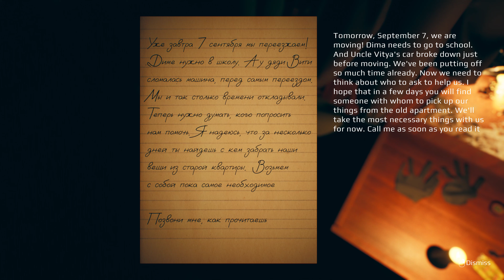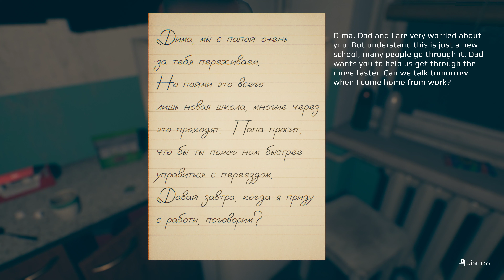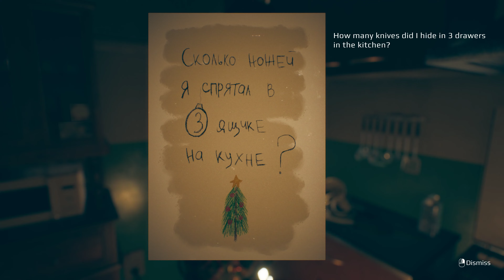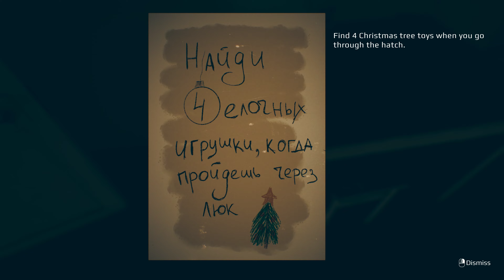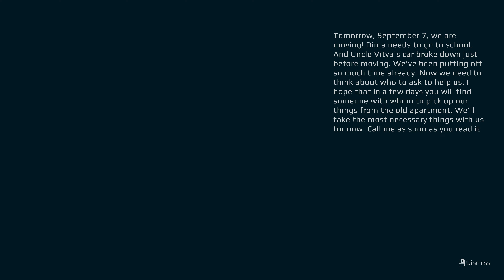September 7th - All Jumpscares | FULL GAME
September 7th - All Jumpscares Gameplay Walkthrough Full Game No Commentary PlayStation 5 (PS5) , XBOX or PC in 4K & 1080 HD 60 Fps (2021).